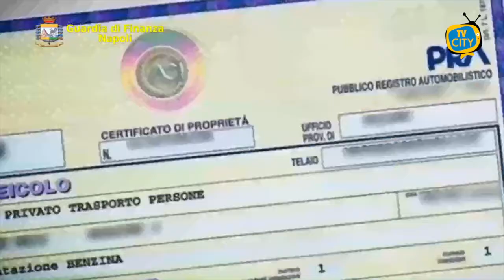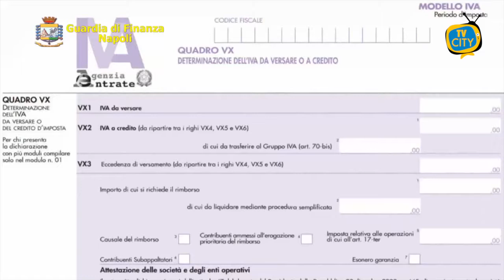Frode fiscale con fatture false, sequestri per oltre 7 milioni di euro - VIDEO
Il Comando Provinciale della Guardia di Finanza di Napoli, ha eseguito, tra le province di Napoli, Ravenna, Piacenza e Caltanissetta, un sequestro preventivo di beni del valore di 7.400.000 euro, disposto dal GIP del Tribunale di Napoli a carico di tre società e due imprenditori coinvolti in un complesso sistema di frode fiscale.

Le indagini sono state condotte dai finanzieri del I Gruppo che, partendo da “alert” di rischio generati dal sistema postale di Napoli riguardanti l’anomalo utilizzo di alcuni conti correnti, sono riusciti a disvelare il disegno criminoso ideato da due imprenditori, uno napoletano e l’altro della provincia di Ravenna, operanti nel settore della carpenteria metallica.

Agli indagati vengono contestati i reati di emissione ed utilizzo di fatture per operazioni inesistenti attuati attraverso la costituzione di numerose aziende di settore operanti su tutto il territorio nazionale, con commesse da imprese perlopiù del nord Italia e dell’Est Europa.

Alle società realmente esistenti venivano affiancate diverse società di “comodo” costituite solo sulla carta allo scopo di emettere fatture per operazioni oggettivamente inesistenti.

In tal modo, si creavano ingenti crediti IVA, nonché l’abbattimento dell’imposizione fiscale grazie alla contabilizzazione di costi fittizi.

Nel complesso, il sodalizio criminale, che dal 2010 al 2018 aveva prodotto oltre 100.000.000 di euro di scambi commerciali solo apparenti, aveva utilizzato anche altre 33 persone e 28 società intestate a “teste di legno”, che hanno concorso, a vario titolo, alla maxi frode fiscale.